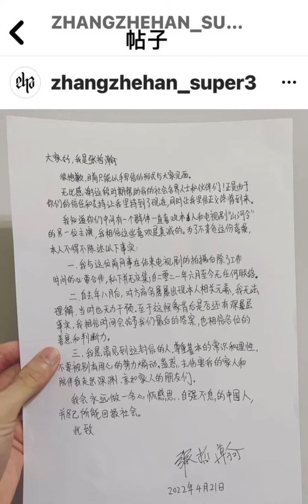Please SPREAD This voice tape to help ZZH clear his name!!! thank you so much!